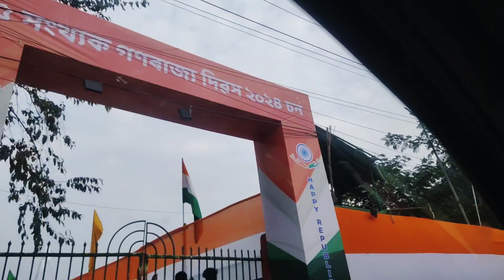Nnipan Basumatary || Live performance